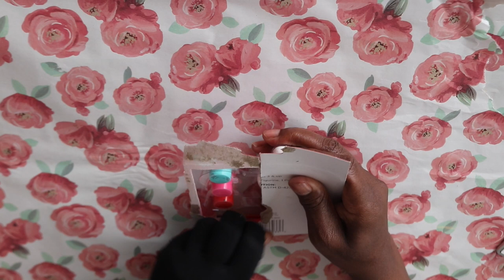3 PAINT SET ASMR PAINTING CUPCAKE